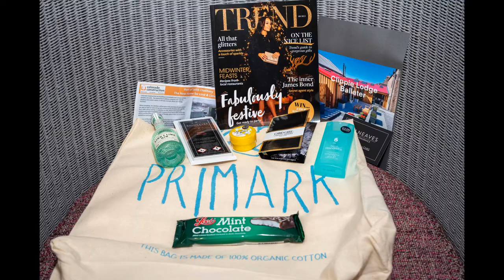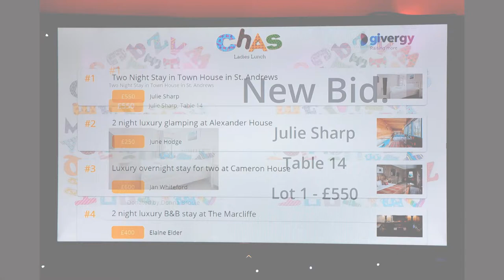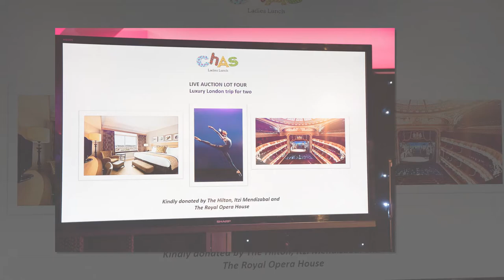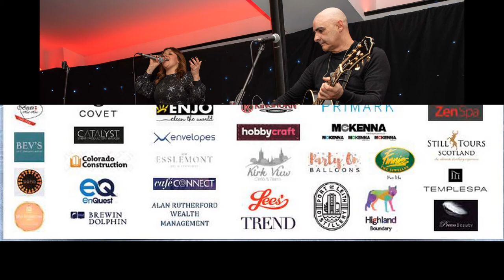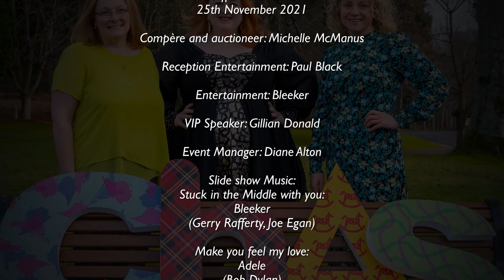CHAS - Aberdeen 2021 - Winter Wonderland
Children's Hospice Across Scotland, Fund raising Ladies lunch event, Winter Wonderland, held on 25th November 2021, at the Marcliffe Hotel. Raised over £58,000 (Gross). Compere  - Michelle McManus,